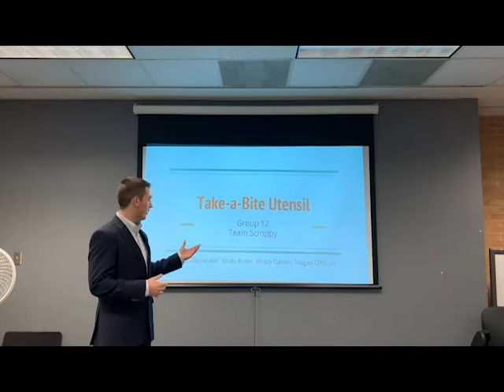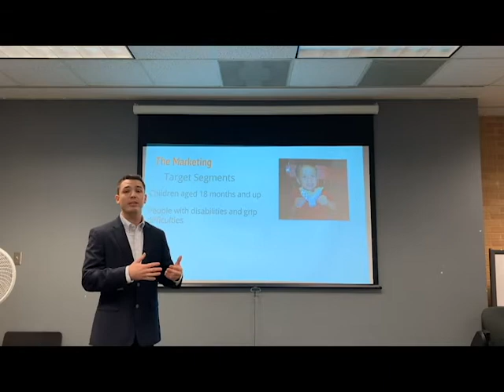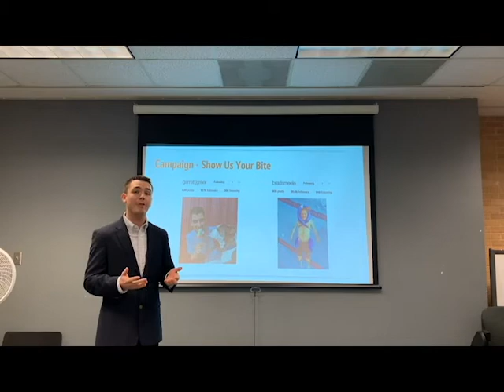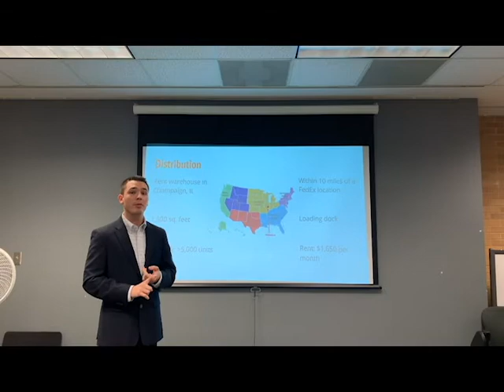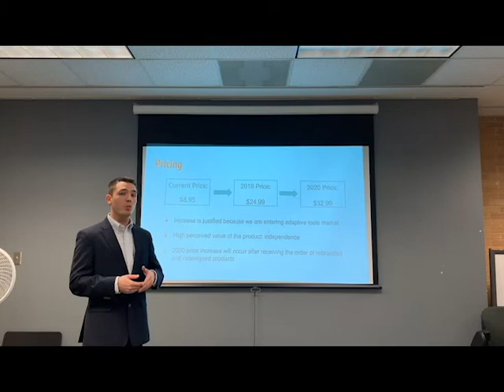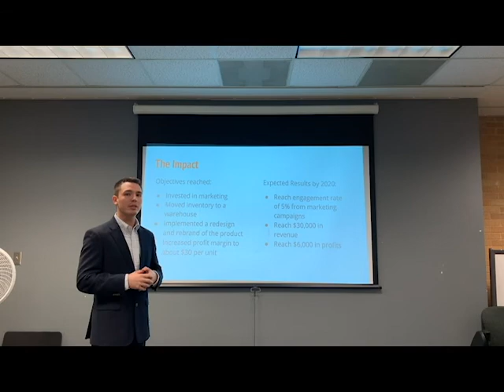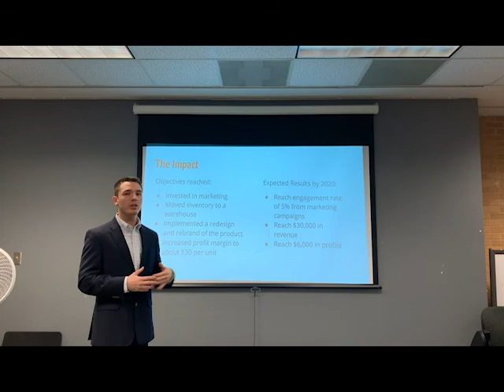TEAM SCRAPPY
MKTG 4890 Team 12